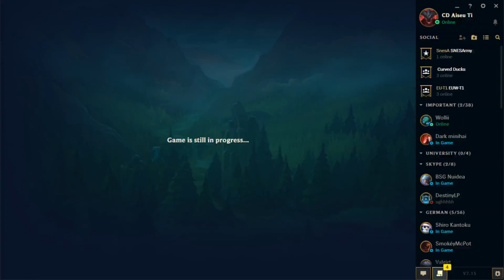[GER] League of Legends Ranked SoloQ S3 - Classic Lulu - Das war nicht einfach